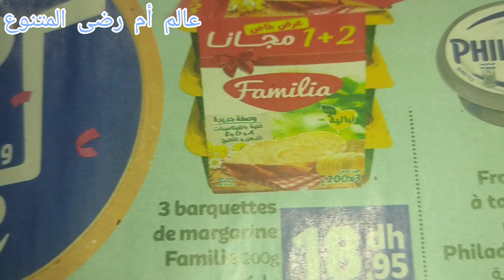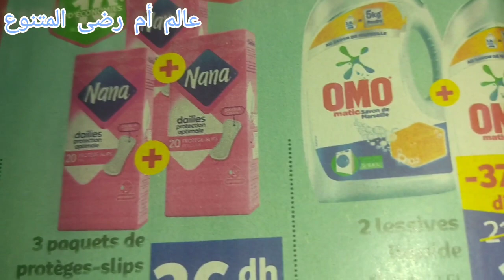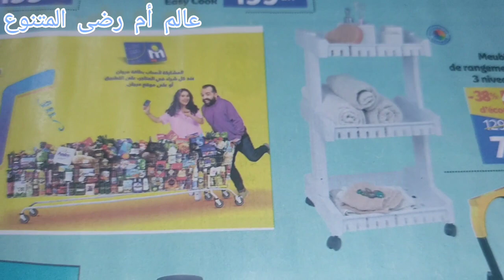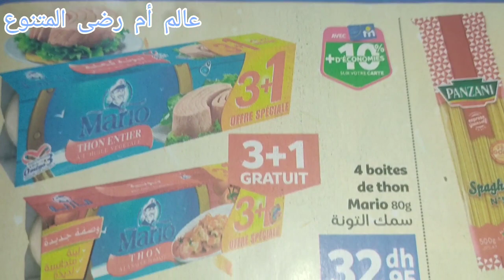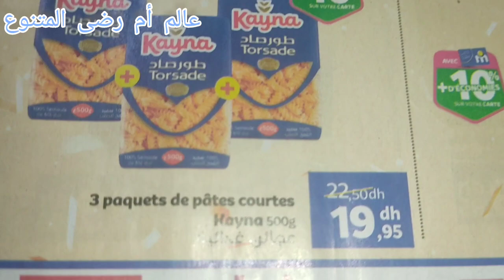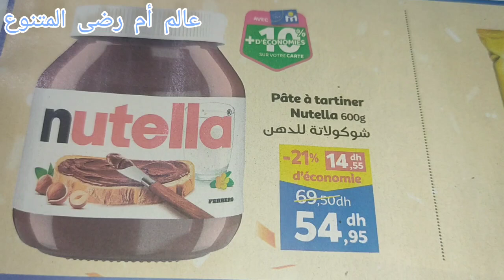📣 عاجل: عروض وتخفيضات💥مرجان 🎉 بمناسبة عيد ميلاده🥳.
عاجل تخفيضات خطيرة في مرجان😍سرير بثمن خيالي،مانطات،كنابي،فروماج،مواد غذائيةوالتنظيف أواني marjane
marjane_promotion marjane October 2023

تخفيضات_اسواق_السلام, تخفيضات أسواق السلام 2022
تخفيضات_مرجان Catalogue Bim Vendredi
catalogue Bim vendredi 2023, جديد تخفيضات 2023, عروض بيم لهذا الاسبوع ليوم الجمعة catalogue bim 2023
جديد عروض بيم لهذا الاسبوع ليوم الثلاثاء catalogue bim mardi, تخفيضات بيم مكناس,catalogue_marjane_market@chouftv-1538 asmaa_beauty @asmaabeauty7208